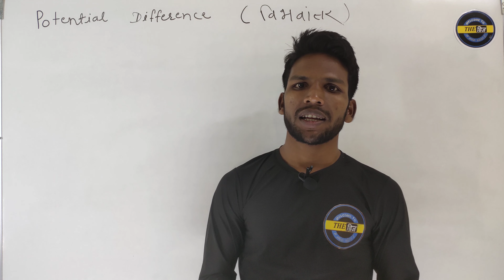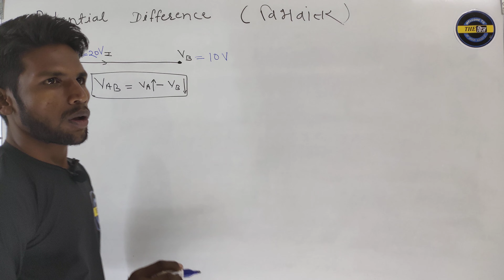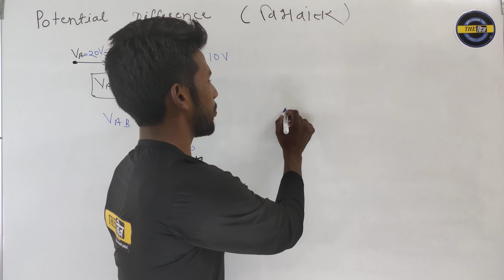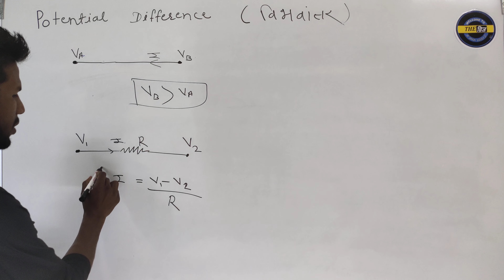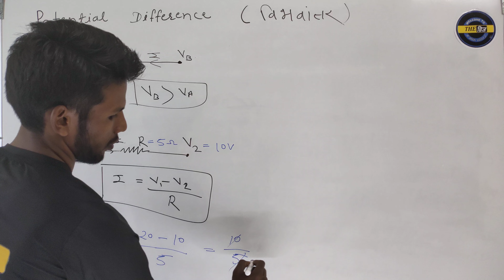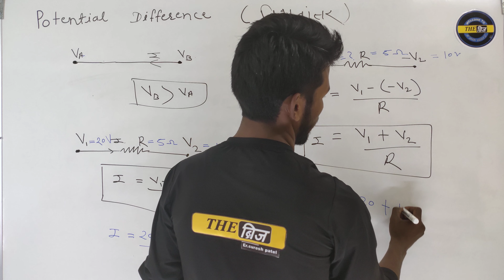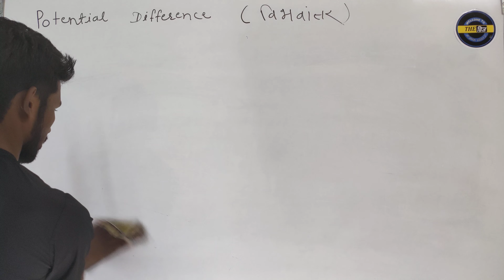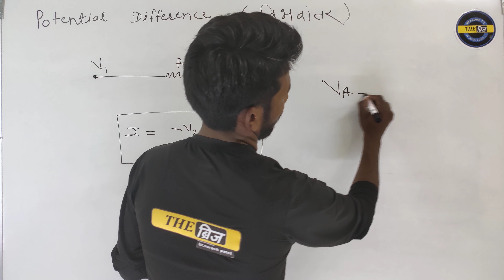Potential Difference विभवांतर By Er Suresh Patel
Hello Friends में Er Suresh Patel  आप सभी दोस्तों का हमारे चैनल "THE BRIDGE" में बहुत बहुत स्वागत करता हूँ।

दोस्तो हमारे चैनल पर ITI और DIPLOMA ENGINEERING  वालो को कंपीटिटिव exam की तैयारी करवाना है और ये lecture जो Student अभी पड़ रहे है collage में उनके लिए भी बहुत help full रहने वाले है।

और साथ ही साथ आप लोगो को हमारे चैनल पर New Job update भी दी जाएगी।

हमारा उद्देश्य जो student coaching नही कर पाते है आर्थिक स्थिति के कारण उन तक study मटेरियल simple language में पहचाना हैं ताकि वोभी आगे बढ़े।

दोस्तो आप सभी से निवेदन रहेगा हमारे विडियो को अपने दोस्तों तक अधिक से अधिक share करे ताकि उनको भी वीडियो का लाभ मिल सके।

"THE BRIDGE" facebook Group